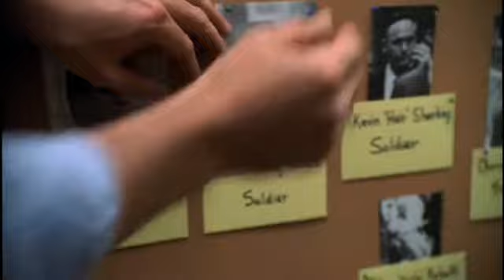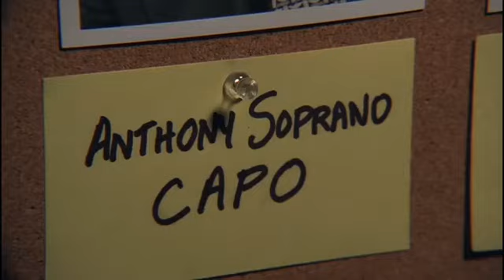The Sopranos: Junior's Inauguration Dinner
The Sopranos
Season 1 - Episode 6: Pax Soprana